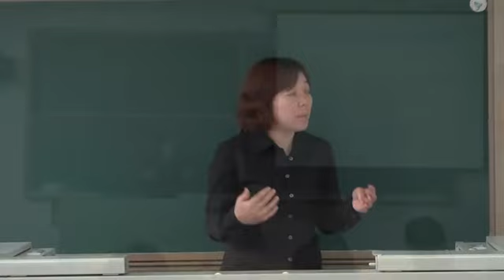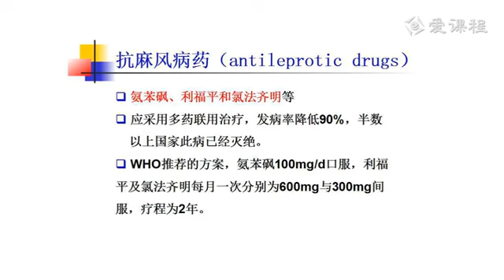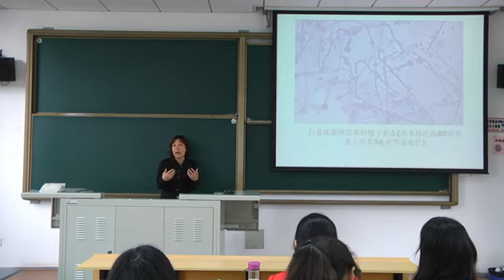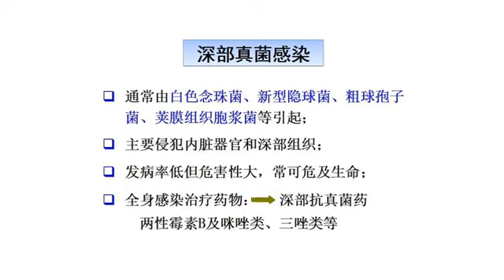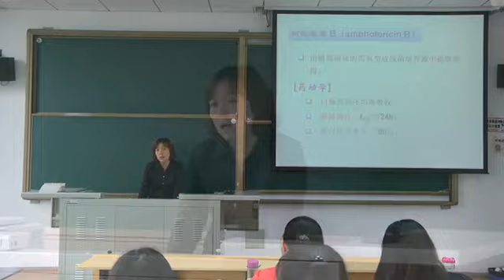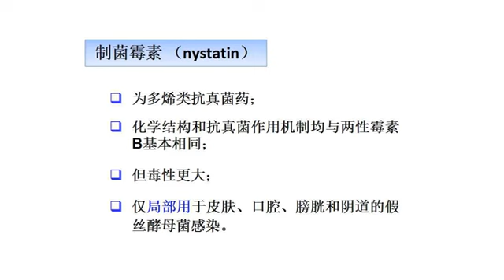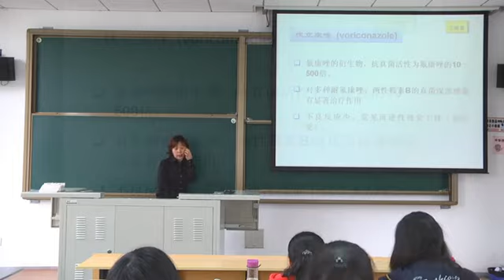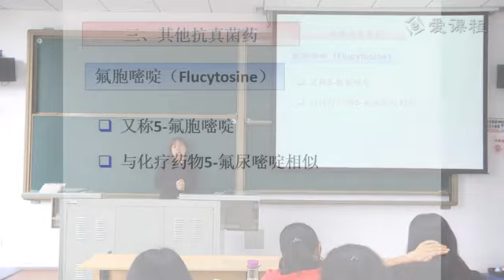59 教学录像 药理学第五十六讲 抗结核药和抗真菌药二 复旦大学 药理学